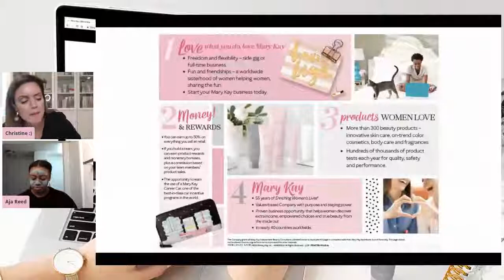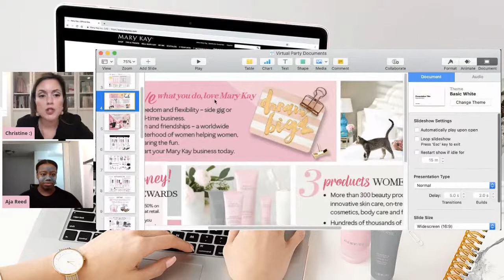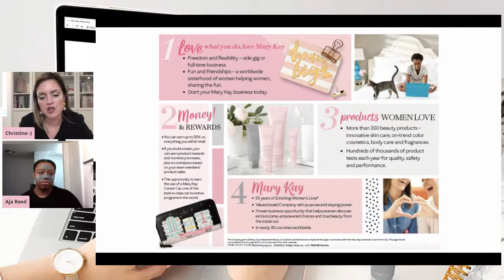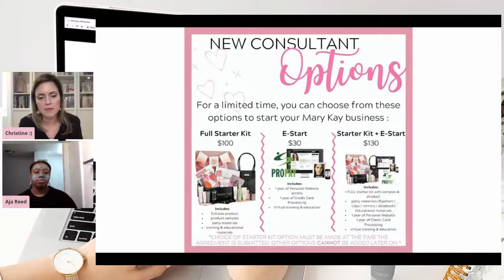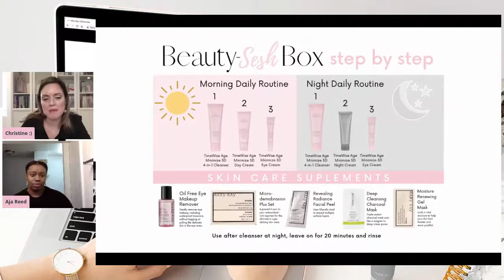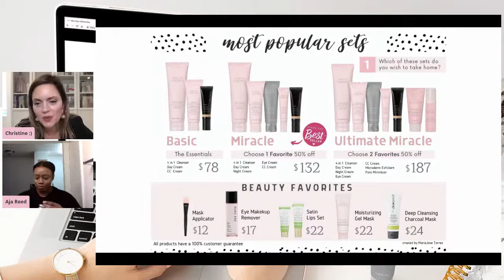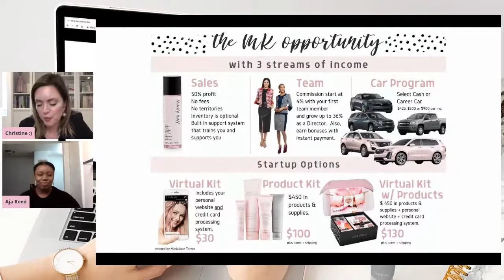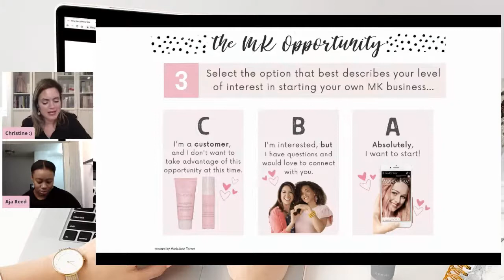12/12 Virtual Business Launch